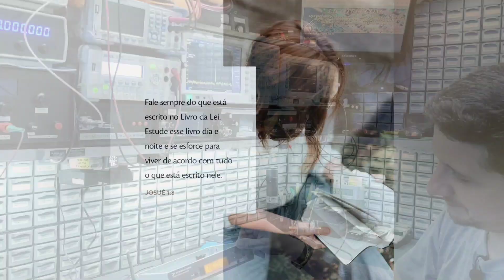DICA SOBRE MICROFONE SEM FIO - COMO TER UM MELHOR ALCANCE